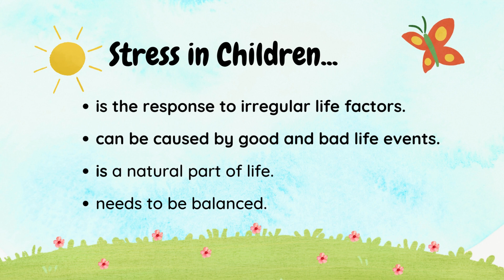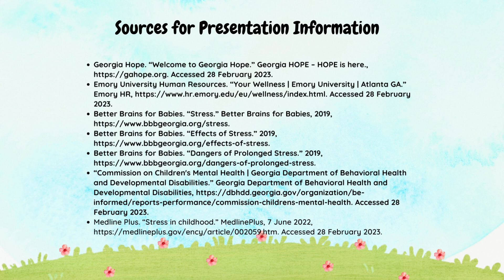Stress in Children 1